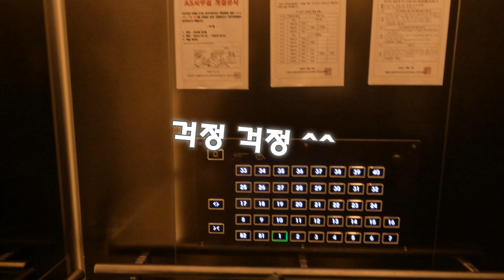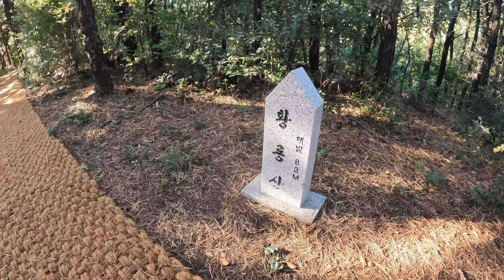아파트 뒷산 즐기기 이 영상 하나로 끝 / 검암역로열파크씨티푸르지오 / 골막산! 자전거는 끌고 다니는 거야^^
끌바의 정석! 누가 산에서 타? 끌고 다니는 거야! ^^
골막산 등산?로 자전거 끌고 다니기.
해발 83m 골막산 mtb로 완전히 보여 드립니다.

검암역로열파크씨티푸르지오 뒷산을 즐기는 방법!
다양한 환경을 즐겨봅니다 ^^

클릿 슈즈ㆍ페달 구매처

AliExpress에서만 볼 수 있는 상품을 지금 확인해 보세요!
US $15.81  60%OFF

AliExpress에서만 볼 수 있는 상품을 지금 확인해 보세요! US $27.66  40%OFF | 정품 PD M8020 데오레 XT 페달

잘 찾아보시면 더 싸게 득템 하실수도...😁